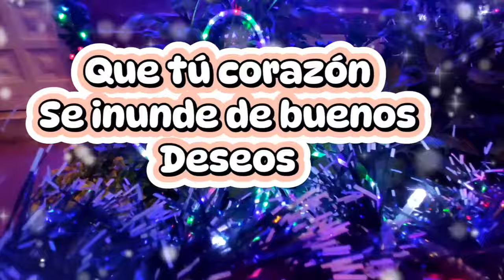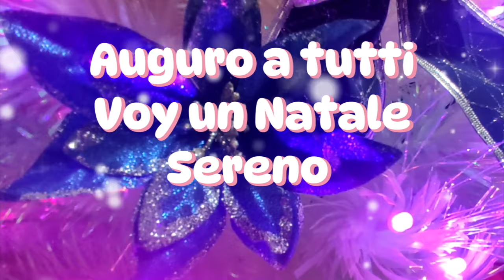FELIZ NAVIDAD Merry Christmas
Amigos en este video les comparto un hermoso saludo de navidad para que lo compartan y deseen feliznavidad a familiares y a amigos.

-COMPARTE